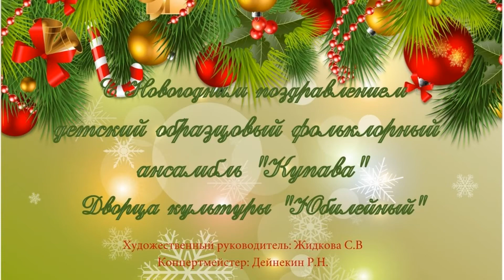Поздравление детского ансамбля Купава Калачеевский район, Воронежская обл